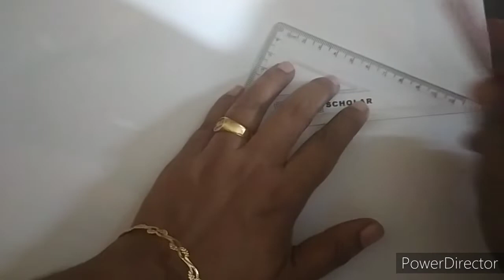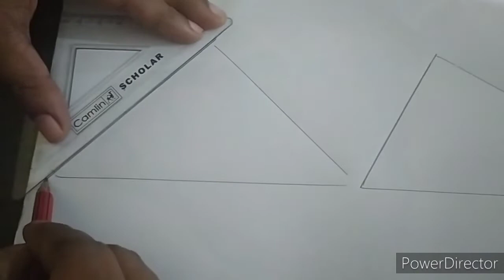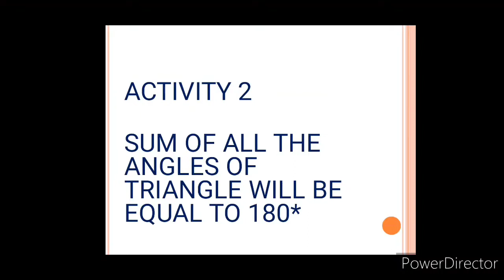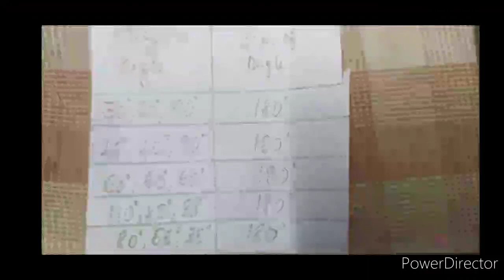Kite Victers STD 07 Maths Activity Worksheet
Homework Victers